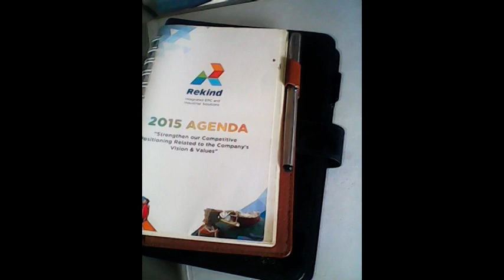cover untuk agenda kulit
jaketkulit taskulit rompikulit ikatpinggangkulit topikulit sandalkulit sepatukulit alatsafety JUAL JAKET KULIT TAS KULIT IKAT PINGGANG KULIT MURAH & PRODUK GARUT MURAH BERKUALITAS ™ ➤
Jaket Kulit Dan Jas Pria Wanita ✓ Jaket Dan Rompi Motor Bikers ✓ Tas Kulit Selempang – Gendong – Ransel Tas Golf Tas Laptop ✓ Sarung Tangan Sepeda –Motor – Golf ✓ Sarung Tangan Apron Dan Safety ✓ Sepatu Dan Sandal Kulit ✓ Dompet Dan Ikat Pinggang Kulit ✓ Topi Kulit ✓ Cover Pasport ✓ Tag Name Accesoris Bahan Kulit Sapi Dan Domba ✈ FAST Delivery produk lengkap di info pesanan semua produk kulit di 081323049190
: tiko grosir penjahit cover untuk buku agenda bahan kulit bisa embos logo perusahaan ada tempat kartu nama dan lain-lain anda juga bisa pesan dengan model sendiri 2 lipat 3 lipat hubungi kami segera di 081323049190 toko online lainnya di